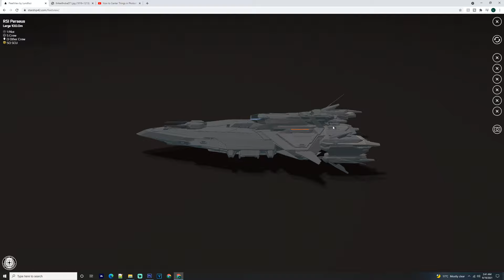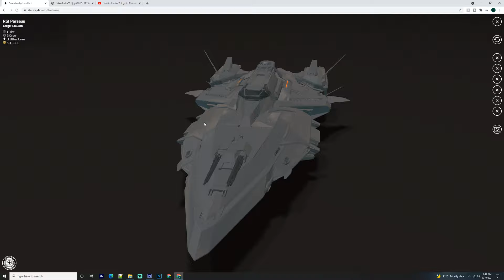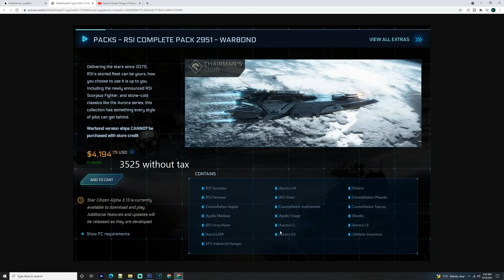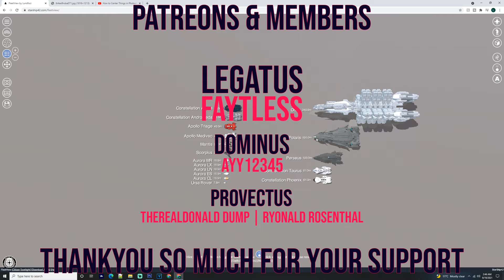SHOULD YOU BUY THE RSI PACK 2951 FOR STAR CITIZEN